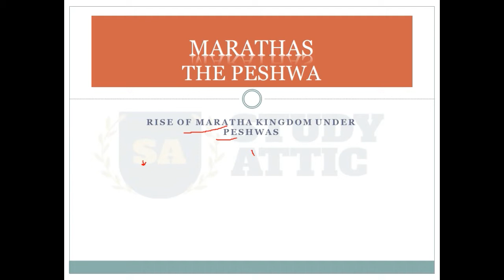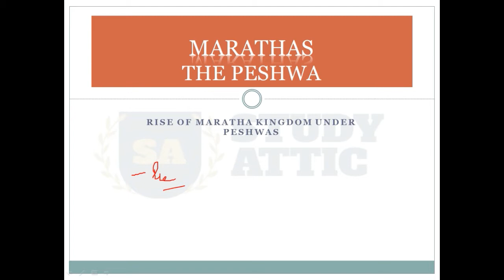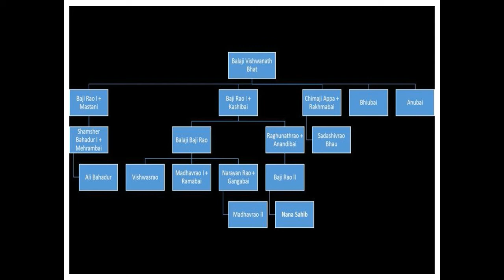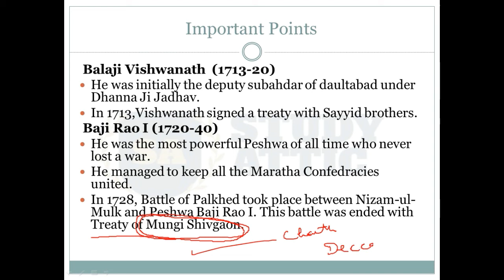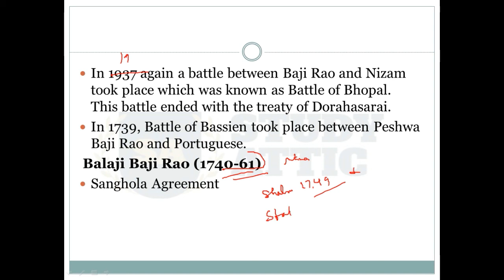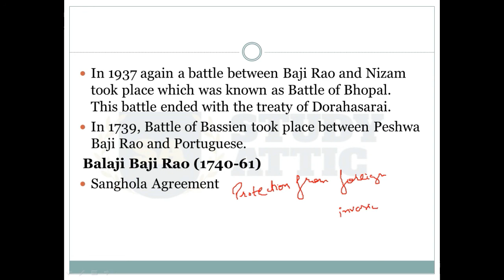Marathas Empire under Peshwa | Lecture - 14 | UPSC/IAS, State PCS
Soon after Shahu ji, Peshwa begin to gain the real power and Chhatrapati became titleheads only.
Balaji Vishwanath were the first influential peshwa.
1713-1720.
He persuaded Dhanna Ji yadav to establish Shahu ji on throne.

Soon Delhi became weak and Marathas involved themselves in the Politics of Delhi.

Then Baji Rao I acquired the Peshwa throne. 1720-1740
Baji Rao 1 was intelligent and powerful. He faught 40 battles in his lifetime in which he never got defeated.
During his time Marathas propagated the idea of Hindu Padpatshahi.
Then Balaji Bajirao came.
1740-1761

Balaji Vishwanath  (1713-20)
He was initially the deputy subahdar of daultabad under Dhanna Ji Jadhav.
In 1713,Vishwanath signed a treaty with Sayyid brothers.
 Baji Rao I (1720-40)
He was the most powerful Peshwa of all time who never lost a war.
He managed to keep all the Maratha Confedracies united.
In 1728, Battle of Palkhed took place between Nizam-ul-Mulk and Peshwa Baji Rao I. This battle was ended with Treaty of Mungi Shivgaon.
In 1937 again a battle between Baji Rao and Nizam took place which was known as Battle of Bhopal. This battle ended with the treaty of Dorahasarai.
In 1739, Battle of Bassien took place between Peshwa Baji Rao and Portuguese.
Balaji Baji Rao (1740-61)
Sanghola Agreement